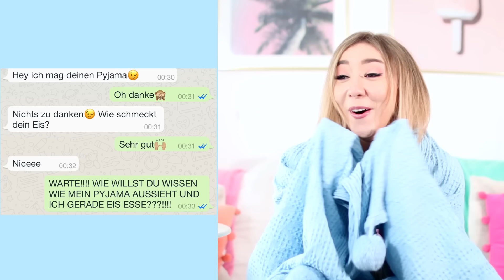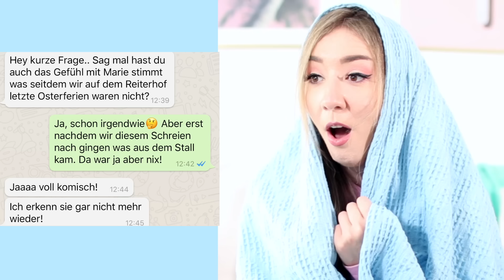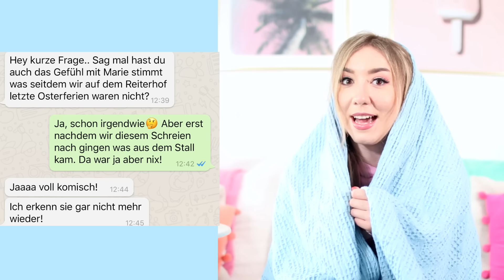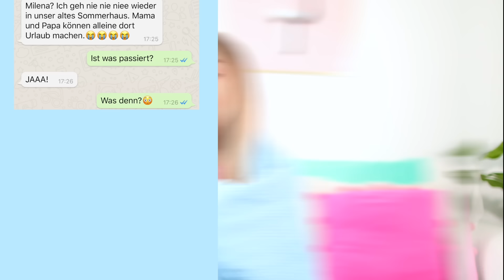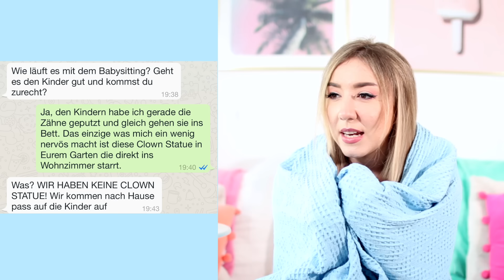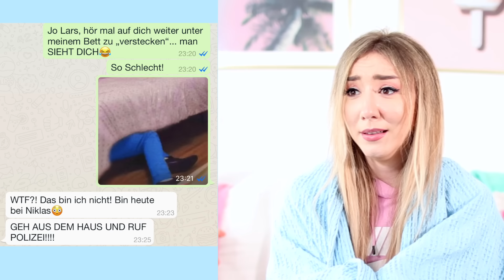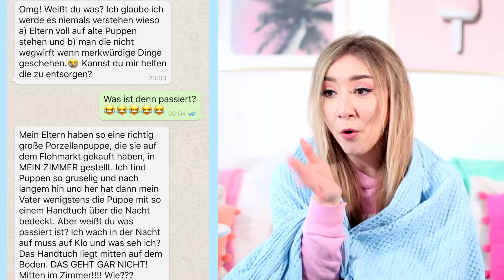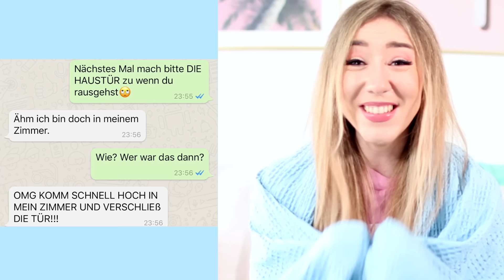versuche niemals diese WHATSAPP NACHRICHT um 3 UHR NACHTS zu öffnen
24 STUNDEN lang NUR DAS KAUFEN was die PERSON vor MIR KAUFT - challenge